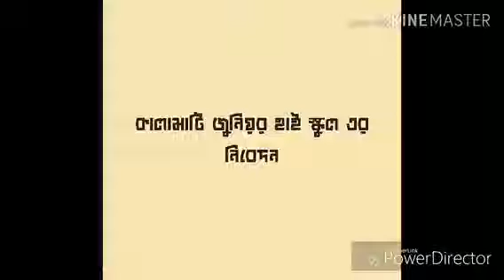Vidyasagarer Matrivakti ।। বিদ্যাসাগরের মাতৃভক্তি।।।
রচনা ও নির্দেশনা- কৃষ্ণেন্দু রায়
কালামাটি জুনিয়র হাইস্কুলের নাটক।।